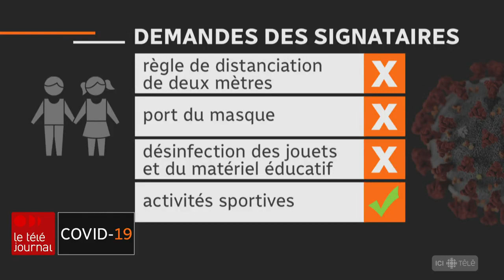COVID-19 : assouplir la règle du 2 mètres pour les enfants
Laissons les enfants jouer : des médecins demandent que l'on renonce aux règles de distanciation pour les plus jeunes. Le reportage de Normand Grondin